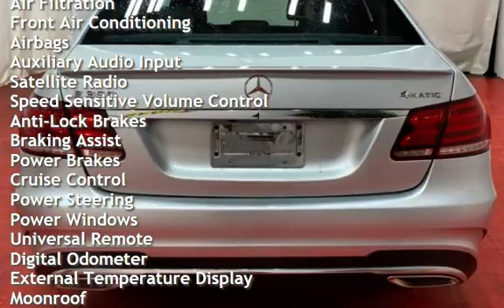2014 Mercedes-Benz E 350 Sport 4MATIC for sale in Temple Hills, MD